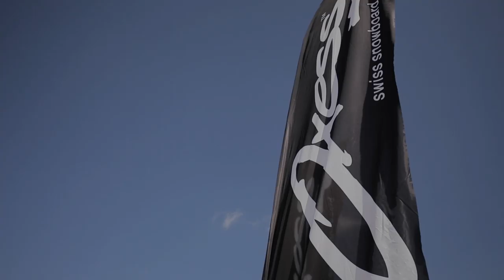[OXESS KOREA] 2015/16 TEST RIDING SESSION (시승회) @WELLI HILLI PARK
TRS (Test Riding Session) @Welli Hilli Park